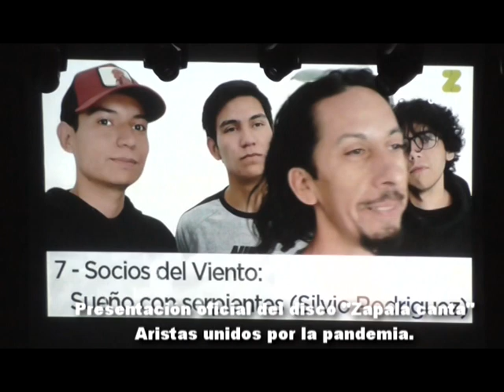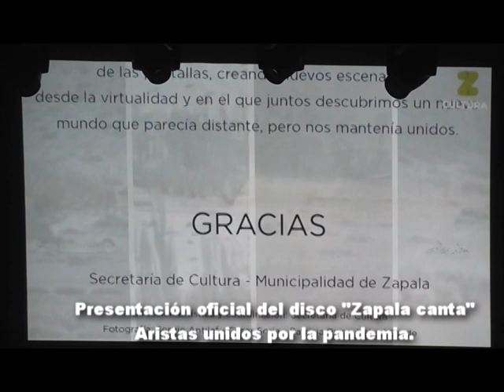PRESENTACIÓN OFICIAL DEL DISCO ZAPALA CANTA EN CINE TEATRO.